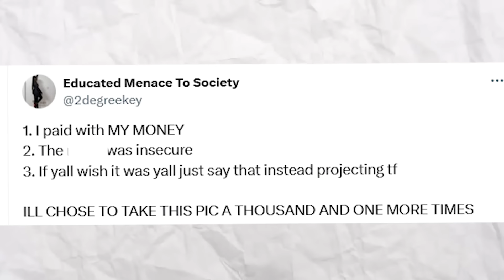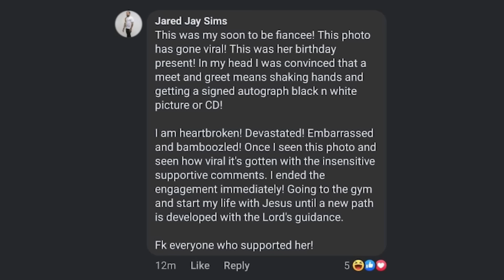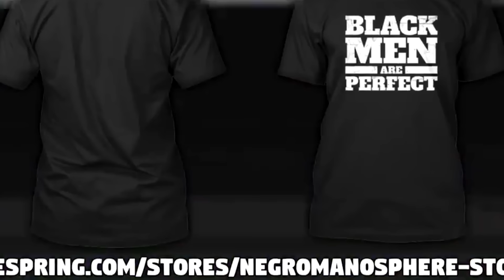Corey Holcomb Roasts TF Out of Women Who Paid Chris Brown TO Grab THEIR CHEEKS